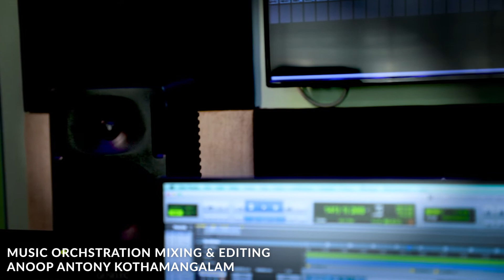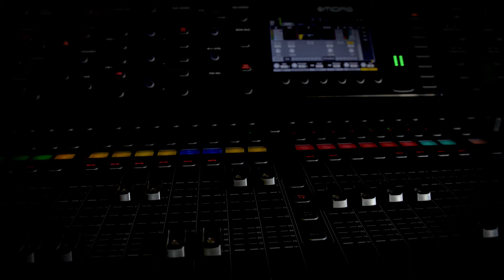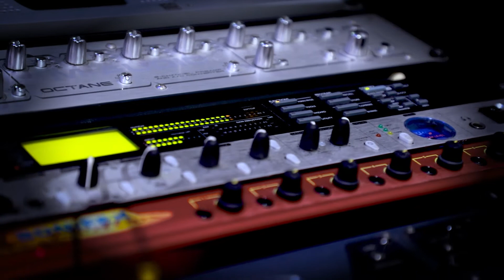DIVYAKARUNNYAM || ANOOP ANTONY || MATHEW THEKKEKUNNEL || SHINE BIJU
SINGER  SHINE BIJU || LYRICS MATHEW THEKKEKUNNEL || CAMERA ASWIN MADHU || MUSIC ORCHESTRATION MIXING & EDITING ANOOP ANTONY KOTHAMANGALAM ||